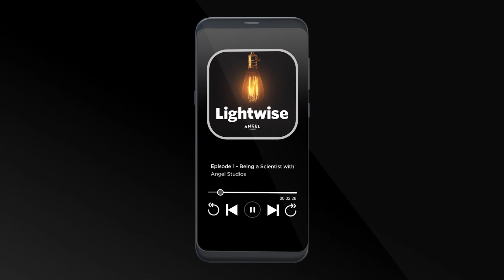Lightwise #009 | Quality of Courage in Film and in Life with Jim Caviezel from Sound of Freedom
The story is the film industry tells stories which support all matter of causes, yet there are some stories which they seem to steer away from, including the life of Christ, and on the other end of the spectrum, exposing the evils of human-trafficking. Yet brave people like actor Jim Caviezel have tackled both subjects. Today we discuss the “Quality of Courage in Film and in Life.”

Jim Caviezel is an American film and TV actor who has starred in hits such as “The Count of Monte Cristo” and “Passion of the Christ.” In 2022, he starred in Sound of Freedom as Timothy Ballard, the anti-human-trafficking activist credited with saving thousands of trafficking victims.  The film is currently in theaters.

To see the film currently sweeping the nation and shining a light on the atrocity of child trafficking, go

To learn how you can help the cause, visit the Operation Underground Railroad

Follow Lightwise on all the socials!

Download the Angel app on your phone or streaming device and begin watching the content that inspires the podcast. You can also watch the Lightwise podcast